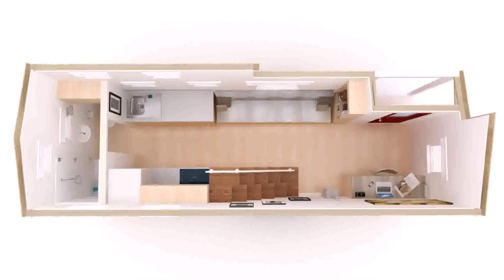Tiny House Ideas With Loft